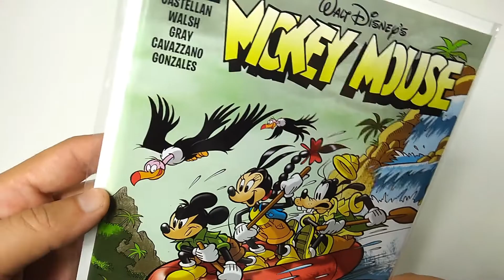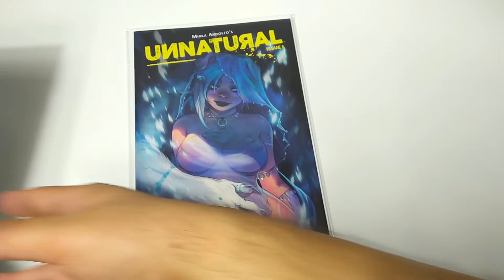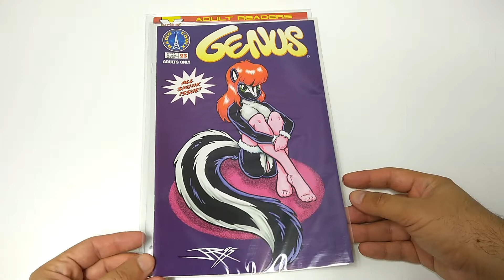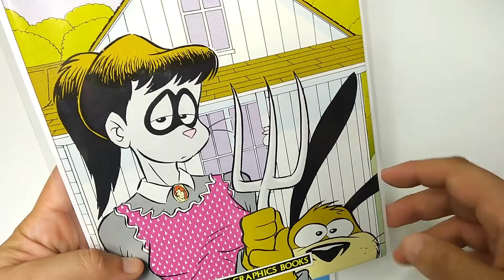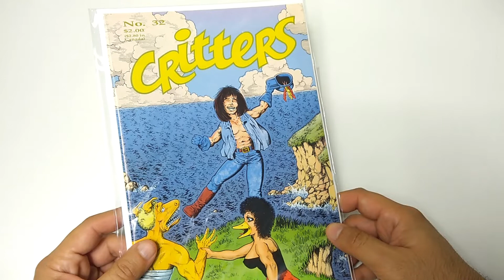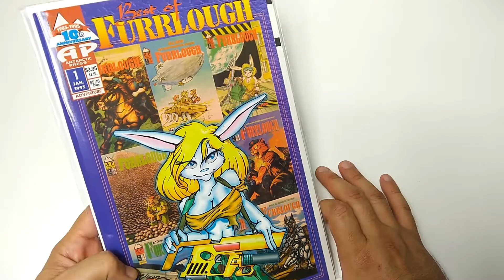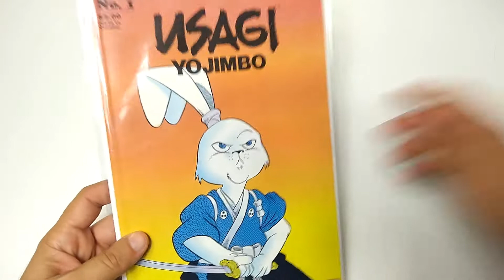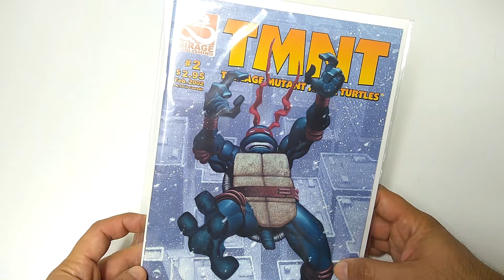Top 5 Furry Comic Book Collection | Comic Collecting & History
Furry comics have a long and fascinating history. Let's check out some of the best ones out there. The Furry comic book has actually existed for a long time! It's not just a recent phenomenon.

▶Chapters◀
00:00 vmcampos Top 5
00:13 Intro
00:26 What's a furry comic?
01:35 Honorable Mention #5
03:03 Number 5
04:36 Honorable Mention #4
05:14 Number 4
07:16 Honorable Mention #3
08:42 Number 3
10:09 Honorable Mention #2
11:41 Number 2
13:43 Honorable Mention #1
15:44 Number 1
17:37 Conclusion